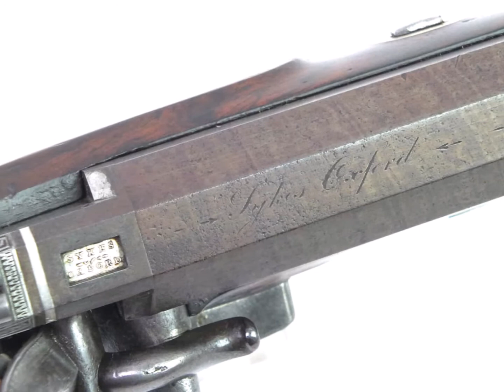Percussion Revolvers UK Antique Arms Dealer, Durrs Egg Duelling Pistols, Joseph Manton Guns c1815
This month's latest stock items now on sale as featured in our Antique British Militaria blog: